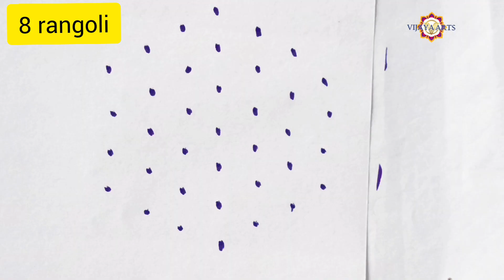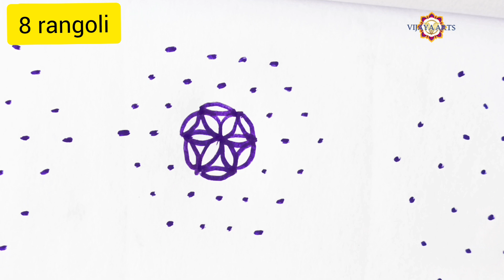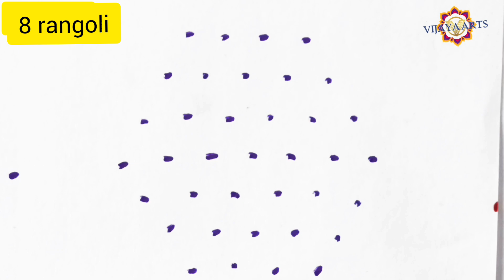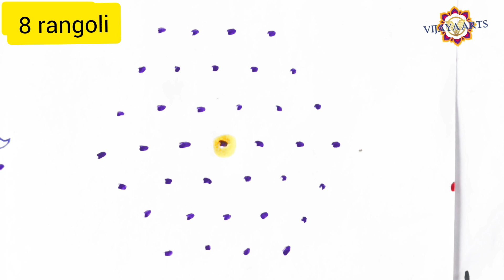7×4 dots | 8daily design rangoli | malakala rangoli | simple and easy rangoli | birds 🌺🌻🌹💐🍃🍀rangoli